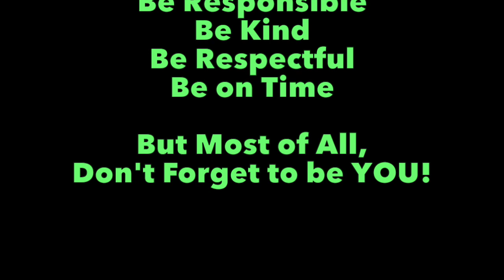SWN 11-15-15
This video is about SWN 11-15-15